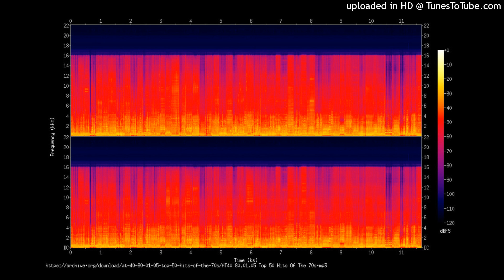Click Boom S. Peak